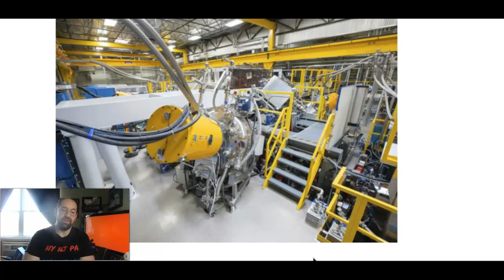Fusion Power Only 10 Years Away!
I discuss how the prospects of Fusion Power can fundamentally change the climate discussion.